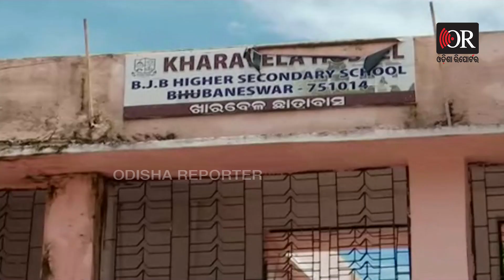ପାଓ୍ବାର ପାଇଁ ପିଟାପିଟି | Odisha Reporter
ବିଜେବି କଲେଜର ୨ ହଷ୍ଟେଲ ଛାତ୍ରଙ୍କ ମଧ୍ୟରେ ପିଟାପିଟି ହୋଇଛନ୍ତି । ଗଣ୍ଡଗୋଳରେ ୨ ହଷ୍ଟେଲର ୧୫ରୁ ଅଧିକ ଛାତ୍ର ଆହତ ହୋଇଛନ୍ତି । ଖାରବେଳ ଓ ଆମ୍ବେଦକର ହଷ୍ଟେଲ ଛାତ୍ରଙ୍କ ମଧ୍ୟରେ ଗଣ୍ଡଗୋଳ ଘଟିଛି ।